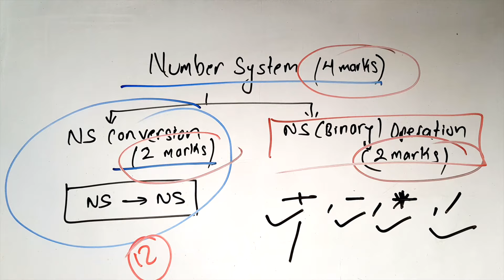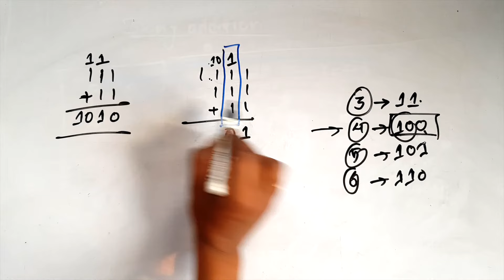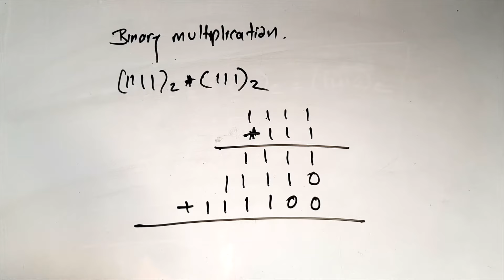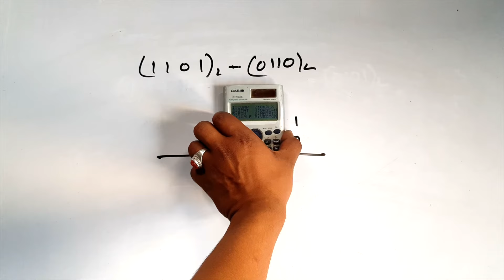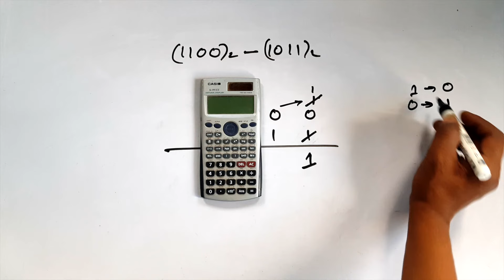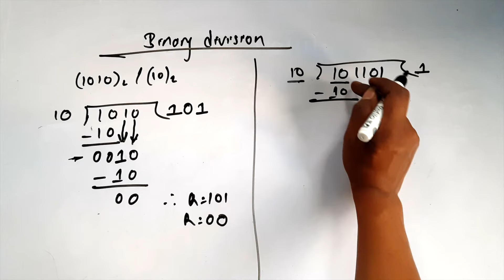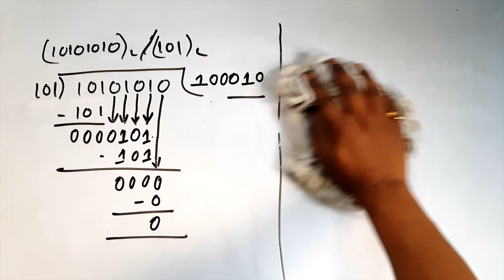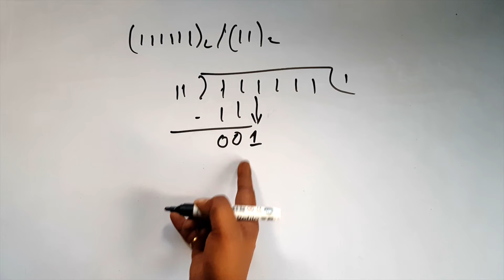Binary subtraction division addition and multiplication || Number System Operation || Readersnepal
How to perform Binary Subtraction, Division, Addition and Multiplication. learn Number system operation.
0:00 Context
1:00 Binary Addition
8:53 Binary Multiplication
14:30 Binary Subtraction
26:05 Binary Division